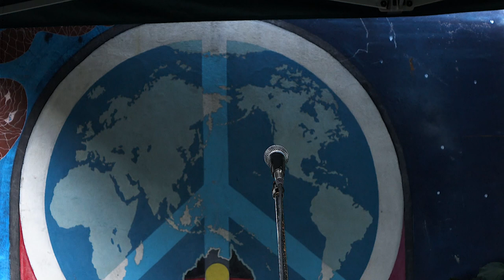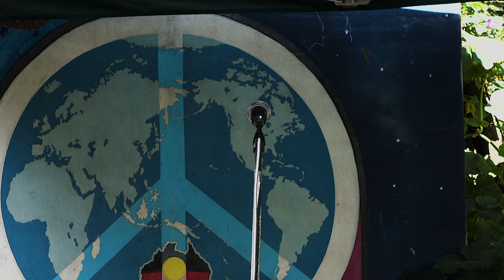POETS BREAKFAST Part 3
Part 3 of the Poets Breakfast in the Bush Theatre gardens